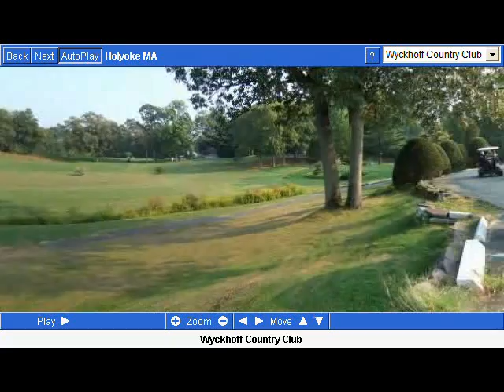Holyoke Massachusetts (MA) Real Estate Tour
Tour Holyoke, MA neighborhoods, condominium developments, subdivisions, schools, landmarks, recreational areas, and town offices.

Holyoke, Massachusetts is located along the Connecticut River, where the first of several dams was constructed in 1848 to take advantage of a 57-foot drop in the water level. The water power created by the dam was transferred to new industrial sites along 7.5 miles of hand dug canals.

At one point, more than 25 paper mills were in operation in Holyoke, annually producing the greatest tonnage of paper of any city in the world. Although only one company continues to manufacture paper, the dam, canals and much of the industrial and commercial architecture remain intact. Owing to the city's excellent location at the junction of Routes I-90 and I-91, the reuse of many buildings has proved to be economically feasible.

The game of volleyball was invented in 1895 by William G. Morgan at the Holyoke YMCA and the city is rightly claimed to be the "Birthplace of Volleyball." Recreational attractions include the Volleyball Hall of Fame, the Wistariahurst Museum, the Children's Museum, and Holyoke Heritage State Park, where the former Mt. Park Merry-Go-Round is permanently housed. The State Park also hosts "Celebrate Holyoke", an annual three-day event which brings visitors from around the region to enjoy nationally known performers.